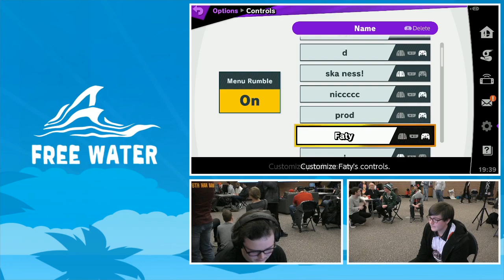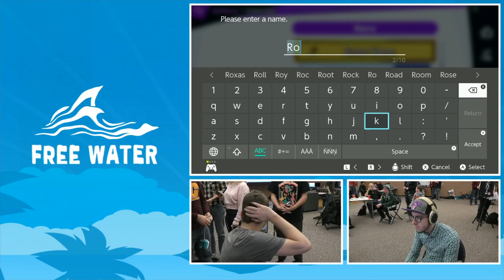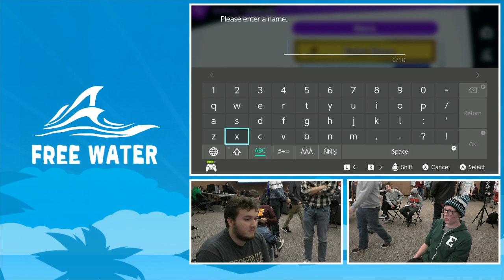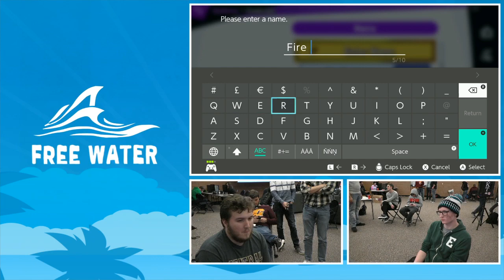3 Free Waters Crew Battle Finals: CMU vs Genesee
3 Free Waters Singles Crew Battle Finals
1/4/20
Saginaw, MI

Support GooshiGaming at:

Twitch.tv/GooshiGaming
Twitter.com/GooshiGaming
Facebook.com/GooshiGaming